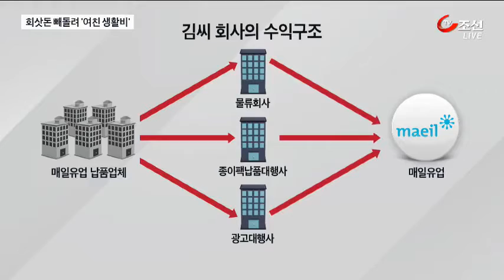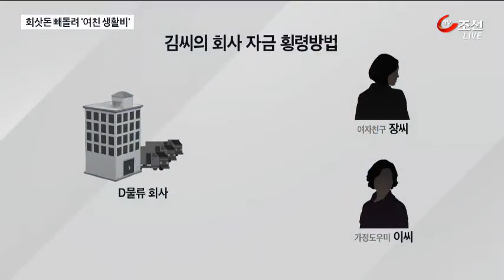매일유업 창업주 차남, 회삿돈 46억 빼돌려…징역 2년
이번엔 매일유업과 마니커 같은 아이들 먹거리를 주로 만드는 회사입니다. 매일유업 창업주의 차남은 회삿돈을 빼돌렸습니다.